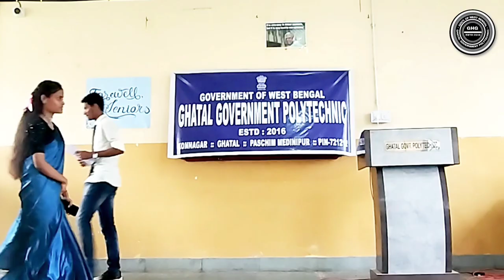Ghatal Government Polytechnic Farewell 2023 ।। Part-2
Song: Yaaron

Singer: K.K.

Lyrics: Mehboob

VIDEO EDITED BY: ARINDAM SARKAR (PDX)